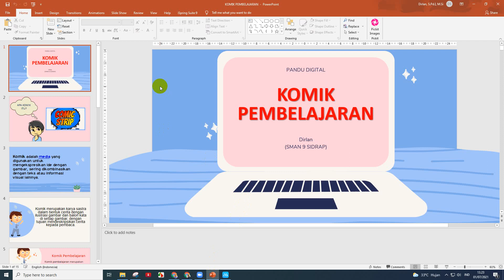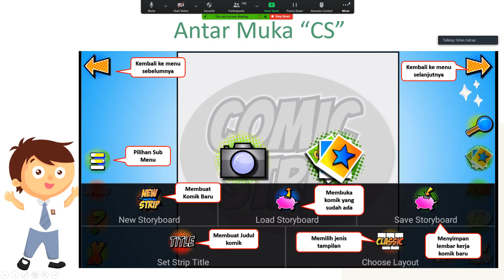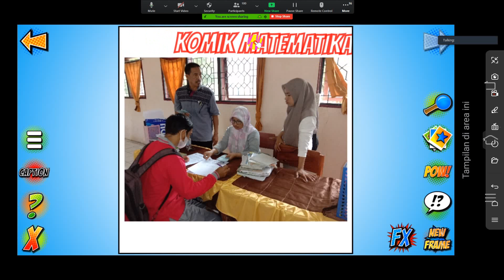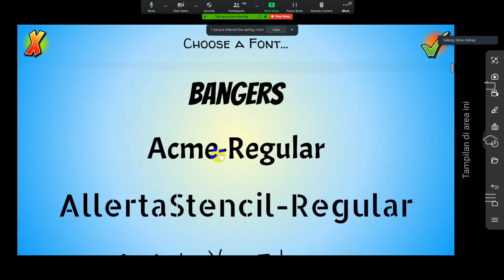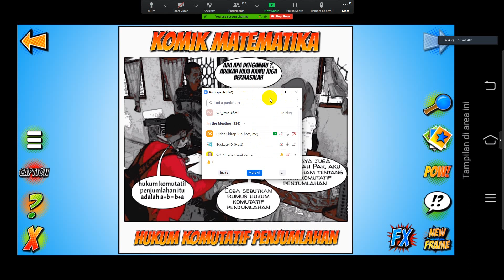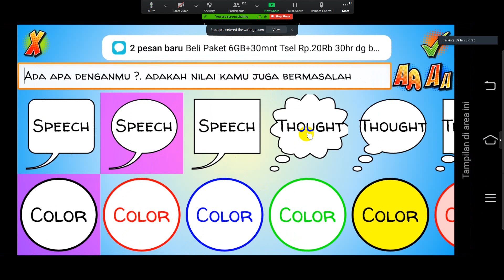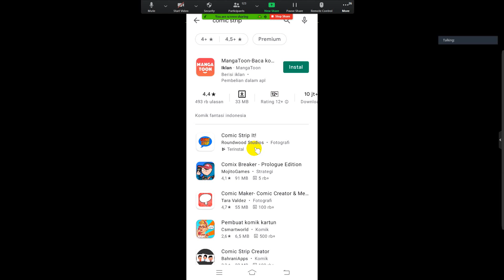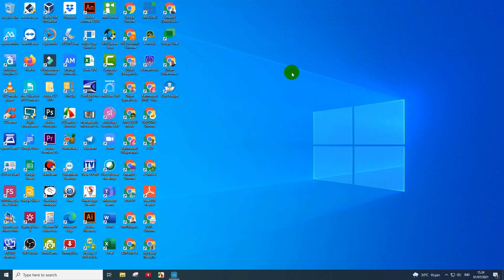Membuat Komik Pembelajaran (Pandu Digital)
Rekaman Webinar dan Lokakarya "Pembentukan Pandu Digital"